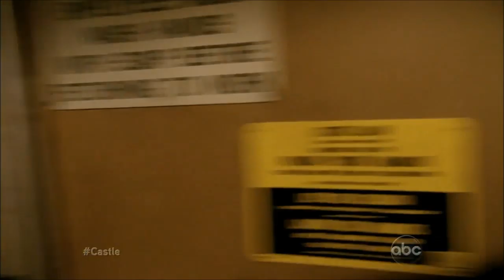Castle - Esposito singing "Back out on the road again"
Esposito sings Back out on the road again with the group Holy Shemp.